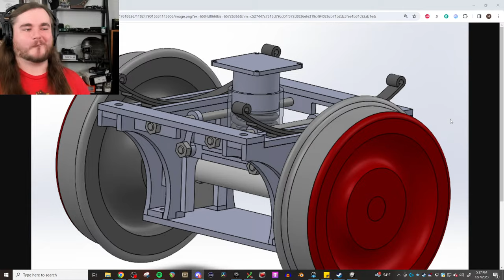GIANT ops session in Railroader with Virtual Railroader Academy & MORE!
Other POV's